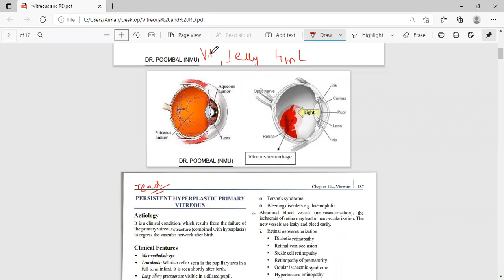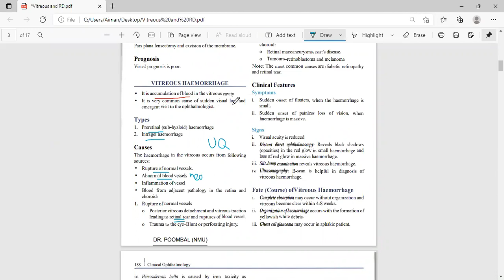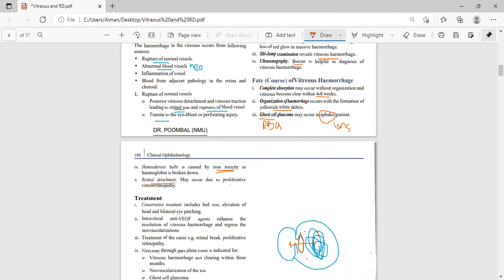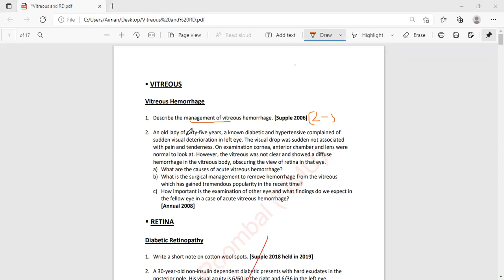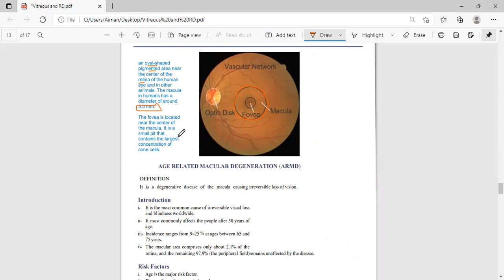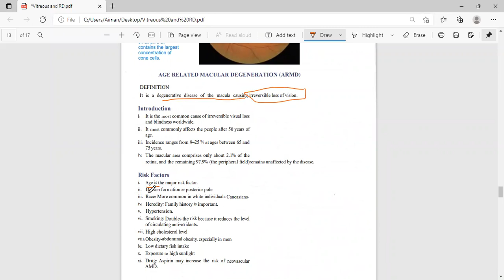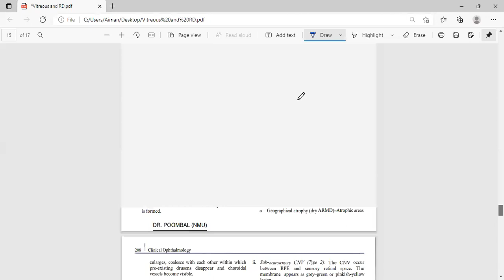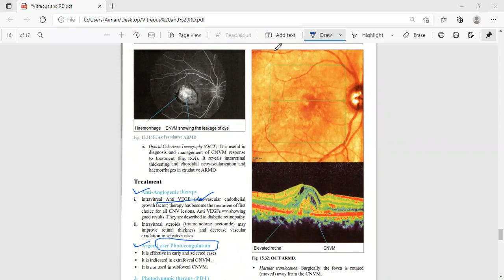Vitreous Hemorrhages and Age Related Macular Degeneration(ARMD)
4th Year MBBS Ophthalmology